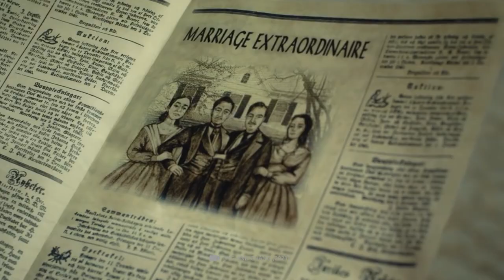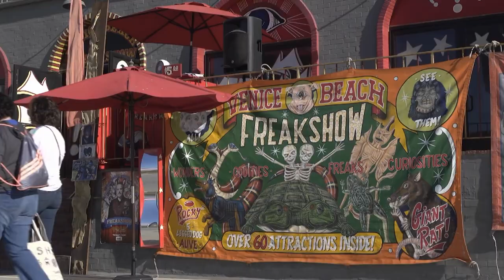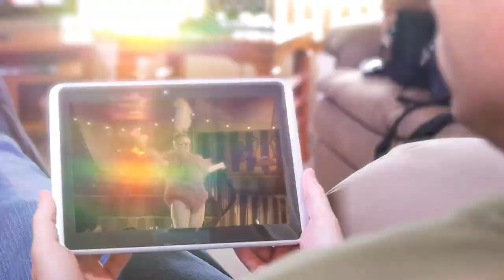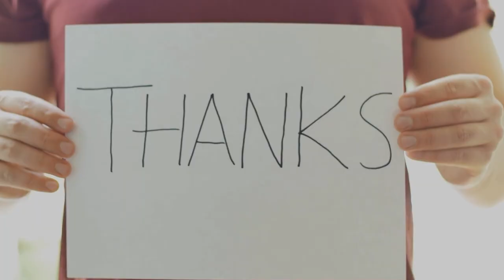10 Most Shocking Circus Freaks That Actually Existed!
Today, we will explore the circus's dark history and delve into the lives of some of the most shocking circus freaks that actually existed. These individuals, who were often exploited and subjected to ridicule, were used as a source of entertainment for audiences all around the world. Throughout history, the circus has always been a place of mystery, wonder, and fascination, and it's no secret that it has a dark side. But behind the glitz and glamour of the big top, there were real people who were forced to endure unimaginable hardships just to make a living. Our goal is to shed light on these individuals' stories, pay tribute to their resilience, and honor their memory.